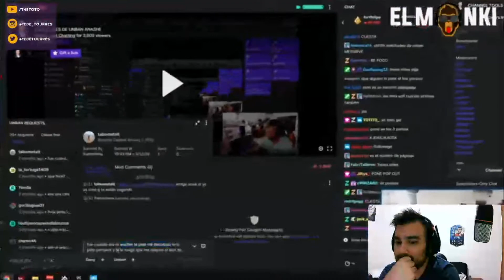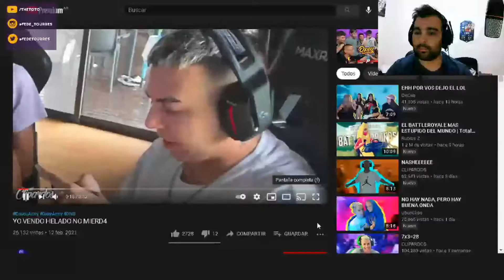REACCION A EL MONKI Y CLIPARDOS | TheToto